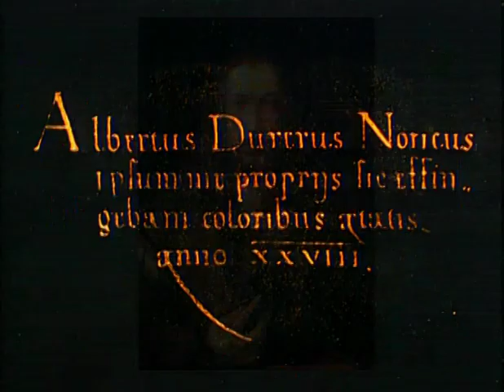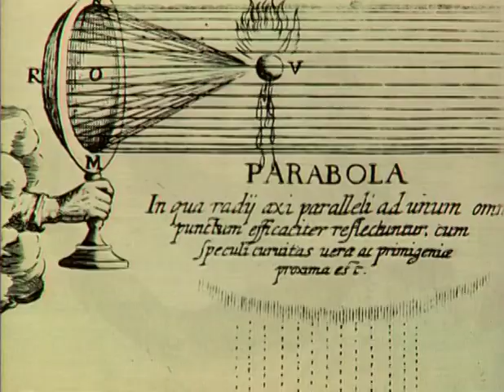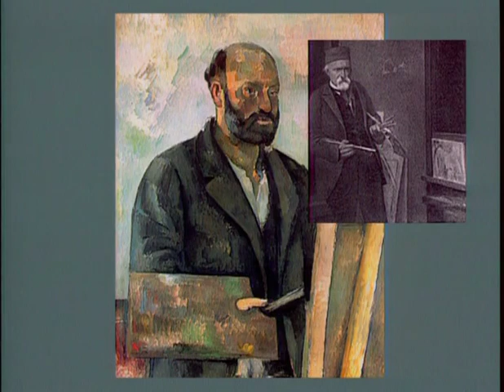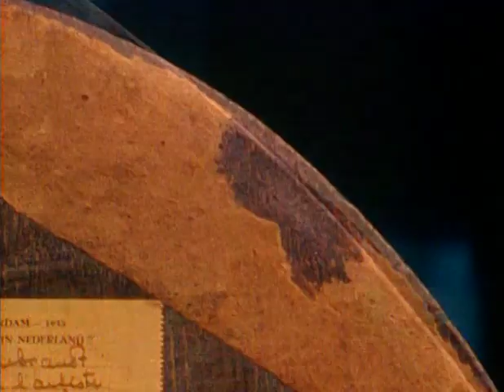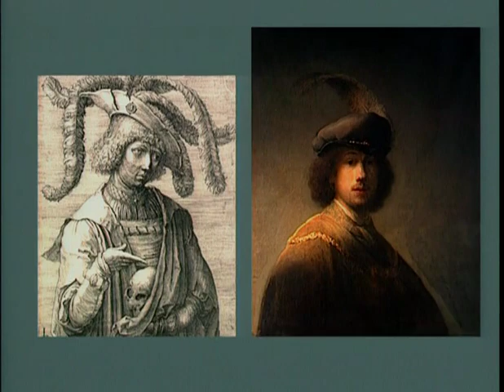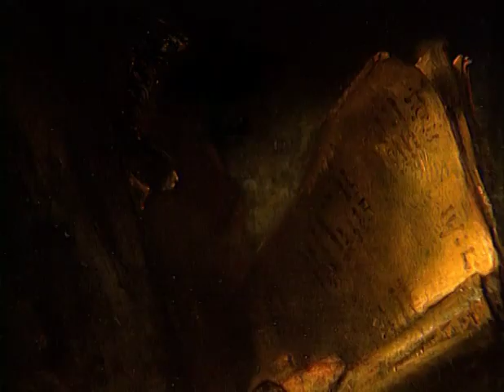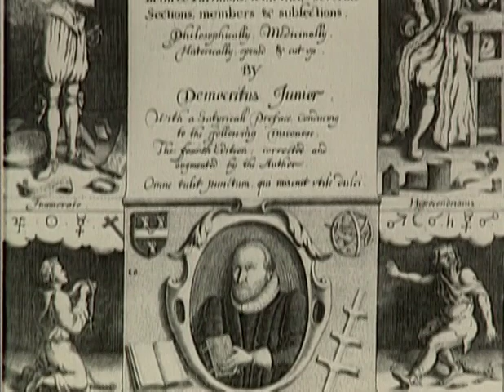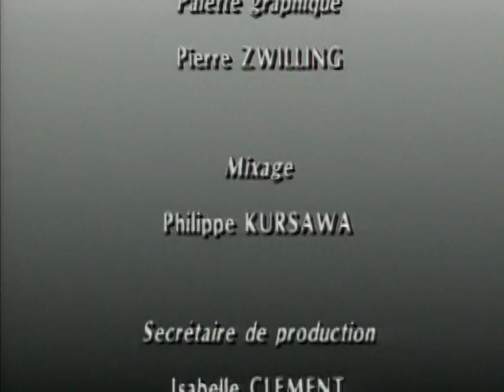PALETTES - 11 Rembrandt